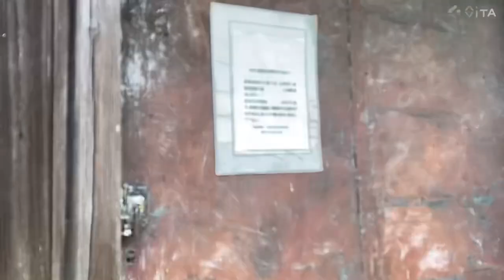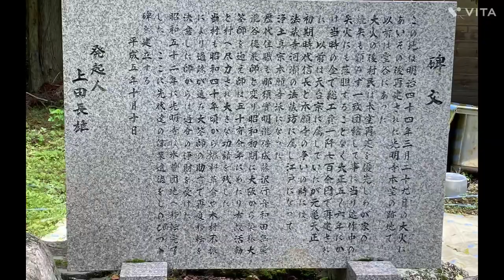【廃村巡り】杉坂峠から杉集落跡を散策する動画￼廃村探索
滋賀県犬上郡多賀町杉に有る杉集落跡を散策。

廃墟というか廃村の美しさを堪能。